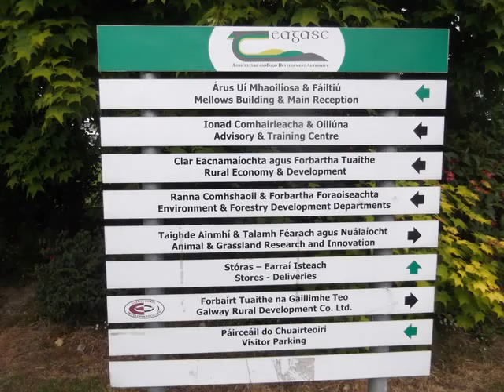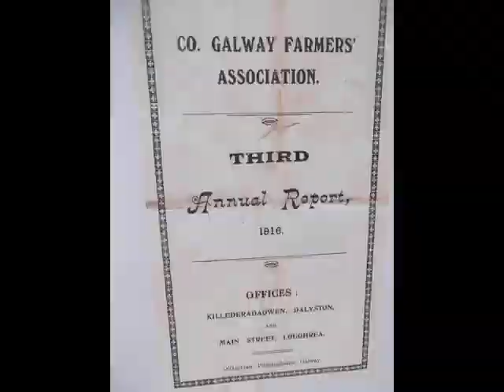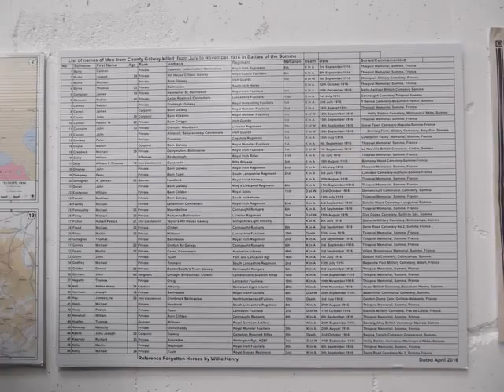Athenry 11 June 2016 Centenary 1916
One of the largest outdoor events taking place this year as part of the centenary celebrations, Farming and Country Life 1916 in Athenry offers an opportunity to experience life as it was in rural Ireland 100 years ago. Friday 10 and Saturday 11 June 2016
The event is taking place in the historic Mellows Campus in Teagasc, Athenry, county Galway and includes exhibitions, re-enactments, lectures and demonstrations, and will host a range of livestock breeds of the time. The event will offer an invaluable insight into how communities lived and worked in rural Ireland in 1916, with something for all ages and interests; urban and rural, young and old.